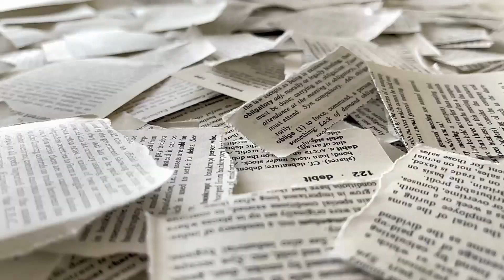Neil deGrasse Tyson: "Pluto JUST Collided With Neptune And Something Terrifying Is Happening!"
🌌 Brace yourselves for a cosmic collision of epic proportions! Join renowned astrophysicist Neil deGrasse Tyson as he unveils the shocking aftermath of Pluto's collision with Neptune. In this exclusive presentation, witness the unfolding drama as two celestial giants clash in the depths of our solar system, setting off a chain reaction of cosmic chaos.

🔭 Delve into the science behind this unprecedented event as Neil deGrasse Tyson breaks down the dynamics of planetary collisions and their implications for our understanding of the universe. From gravitational disruptions to atmospheric upheavals, discover the terrifying consequences of this cosmic clash and its potential impact on the stability of our solar system.

🚀 Explore the theories and hypotheses surrounding this cataclysmic event, from celestial mechanics to planetary migration, as we strive to unravel the mysteries of our celestial neighborhood. What secrets lie hidden within the swirling maelstrom of Pluto and Neptune's collision? Could this event hold the key to unlocking new insights into the formation and evolution of our solar system?

🌠 Join us on this thrilling journey through space and time as we confront the terrifying reality of Pluto's collision with Neptune and confront the mysteries of the cosmos with one of the world's leading astrophysicists. Don't miss out on this unforgettable exploration of the final frontier!